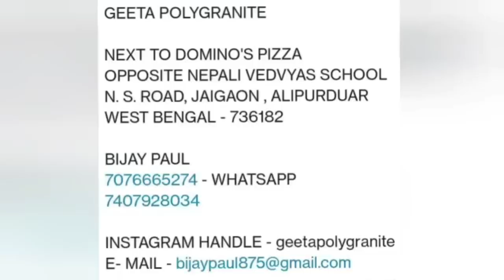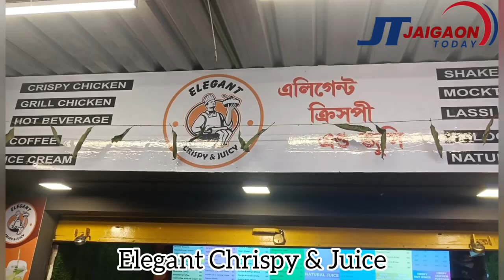हाथी ने तोड़ा घर किस्मत से सुरक्षित बचे परिवार के सदस्यों